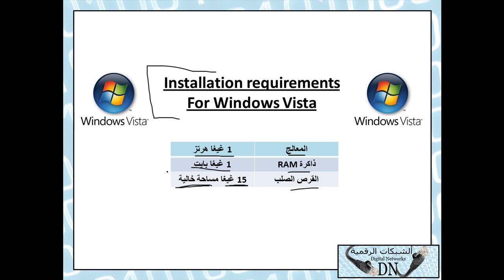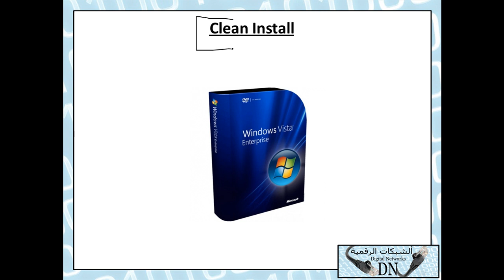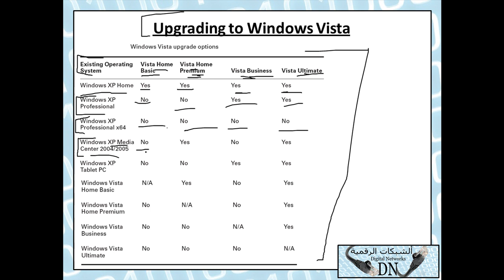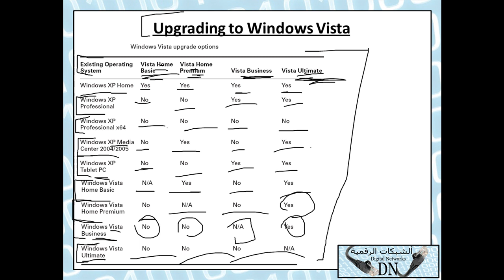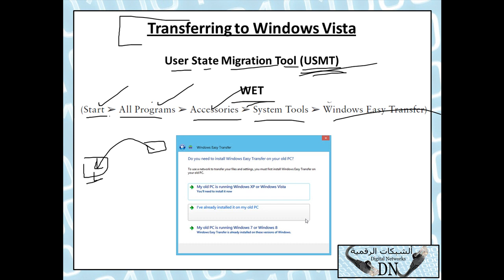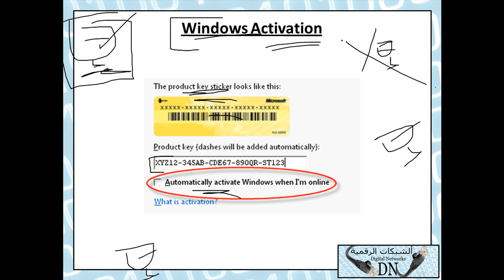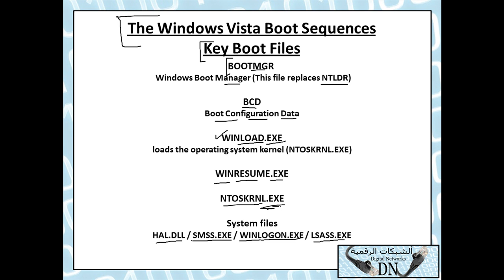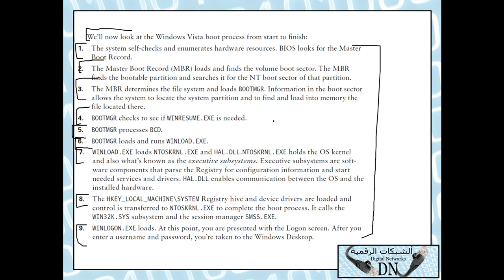الفيديو السادس و الخمسون : +A منهج صيانة الكومبيوتر للمهندس حسن مرشد